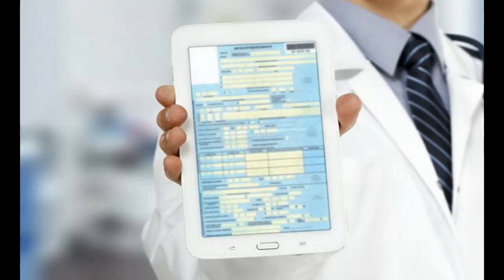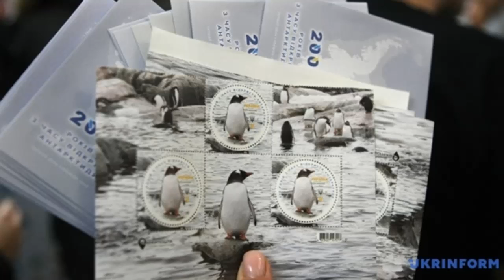🔵НОВОСТЬ ДНЯ: КОРОНАВИРУС, П.ТОЛСТОЙ, УКРПОЧТА, БОЛЬНИЧНЫЙ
Новости Дня. Информационно - аналитический проект. Новости, политика, общество – под прицелом нашего внимания.
Daily News. Information - analytical project. News, politics, society - under the gun of our attention. Enjoy watching.

Вся информация воспроизведения или сообщений является всеобщими сведениями публично произнесённых политических речей или обращений, и имеющая информационный характер о событиях и фактах.